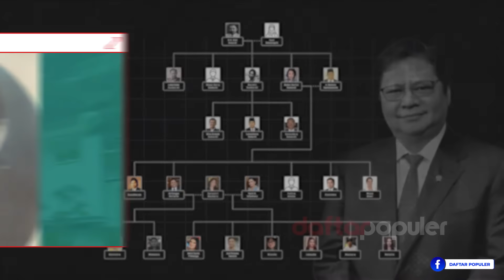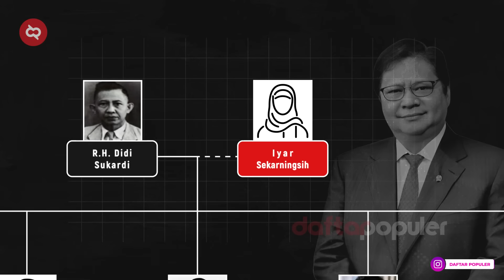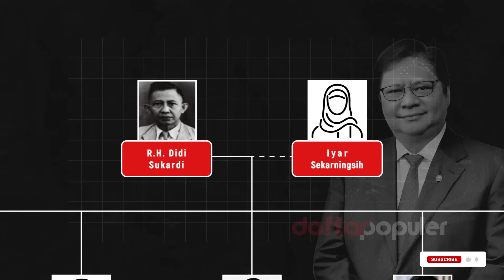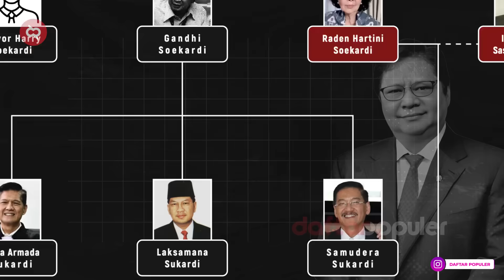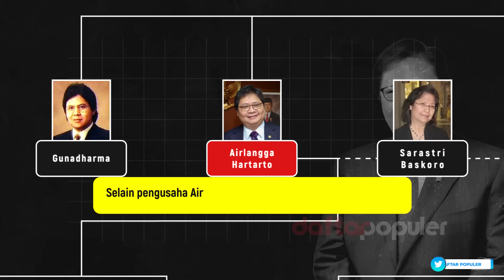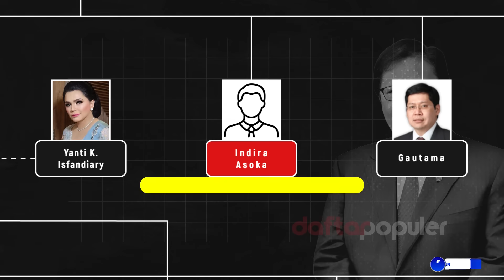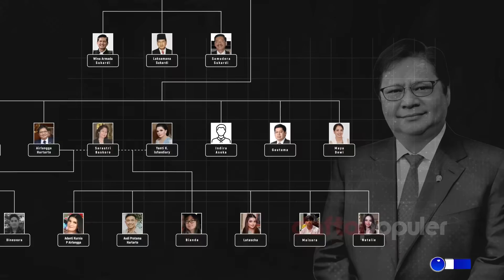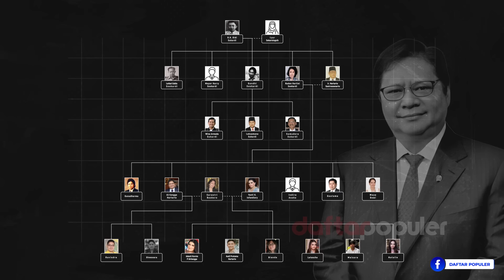Digulingkan Oleh Jokowi!? Jadi Menteri Kemenko Prabowo, Silsilah Airlagga Bukan Orang Sembarangan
Selama menjadi Menteri, kekayaan Airlangga Hartarto memang meningkat drastis. Menurut LHKPN pada akhir 2019 kekayaannya mencapai sekitar Rp254 miliar, namun pada akhir 2022 melonjak menjadi Rp454 miliar. Dengan demikian, dalam kurun 3 tahun sebagai Menteri, kekayaannya ternyata bertambah sekitar Rp200 miliar. Jadi penasaran latar keluarganya seperti apa. Yuk berkenalan lebih dekat dengan Ketua Umum Partai Golkar ini lewat Silsilah Keluarga Airlangga Hartarto.